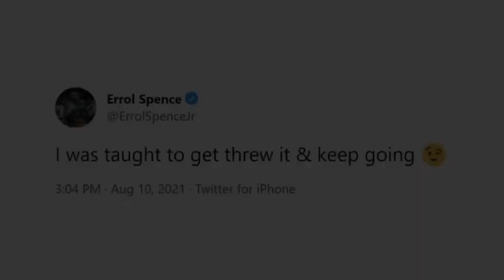BAKIT CANCEL NA ANG PAQUIAO VS SPENCE?